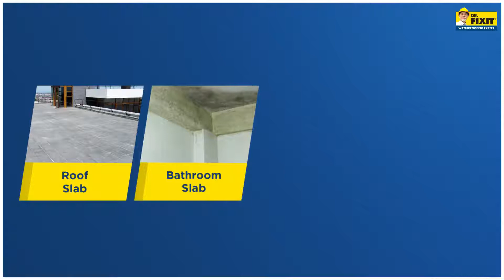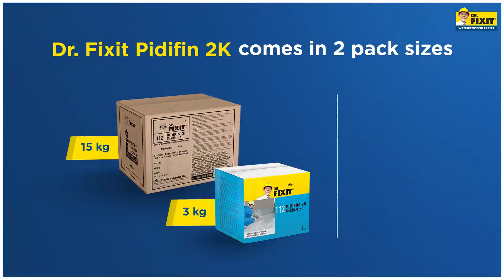Dr. Fixit Pidifin 2K - Contractor (Telugu)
Watch our field marketing managers talk about the benefits of using Dr. Fixit Pidifin 2K.